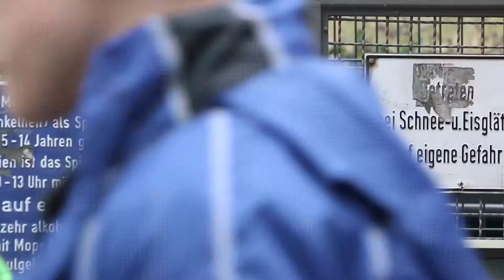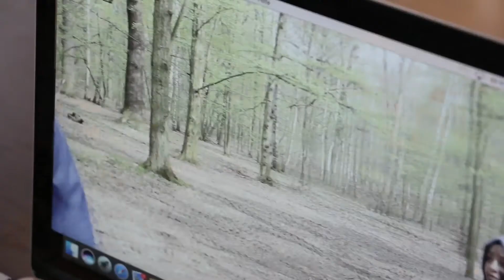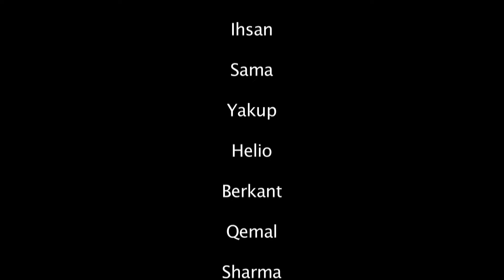Die Bäckergrenze Gottfried Keller Gymnasium Projektwoche